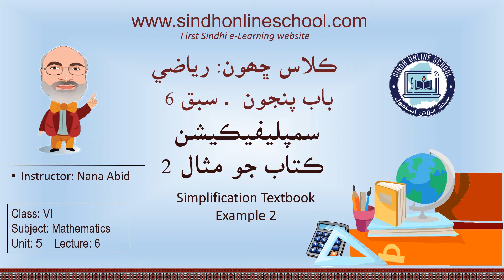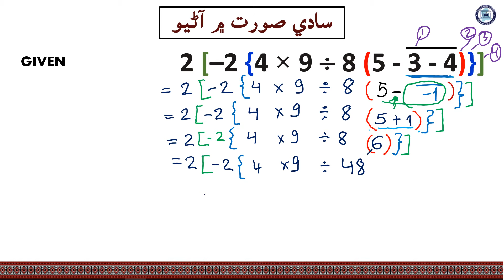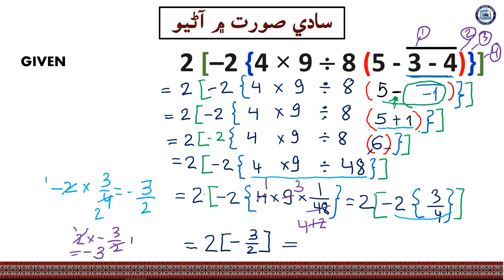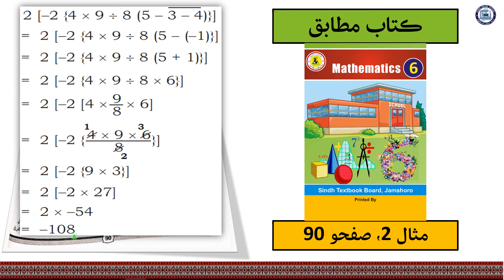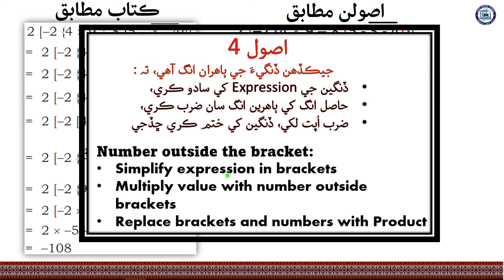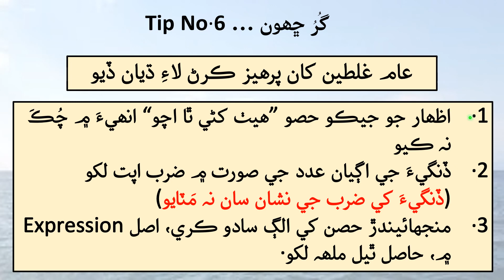Simplification Example| Mathematics Class 6| Unit 5| Lecture 6| by Nana Abid| Sindh Online School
Lecture 6, Simplification Example 2 from Textbook
Mathematics Class 6
Unit 5